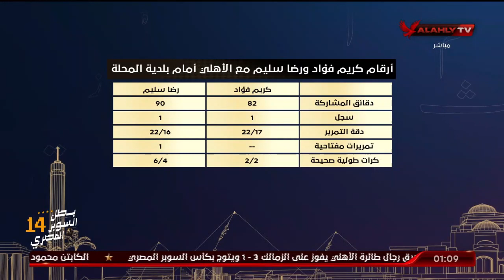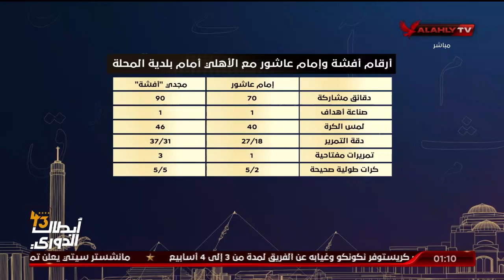لقاء أيمن جيلبرتو وصبري سراج مع البيت الكبير | 27-2-2027